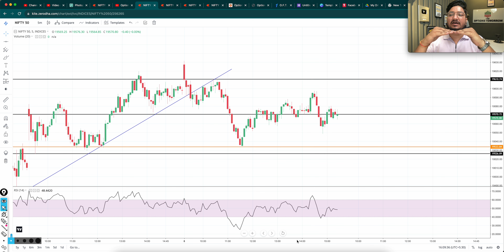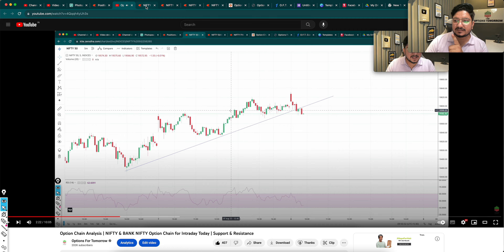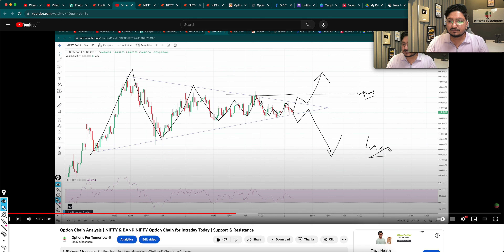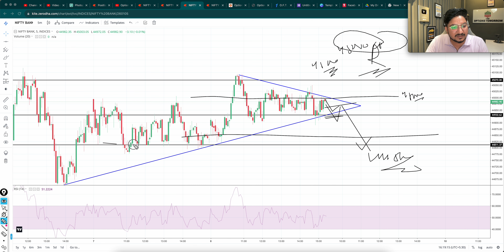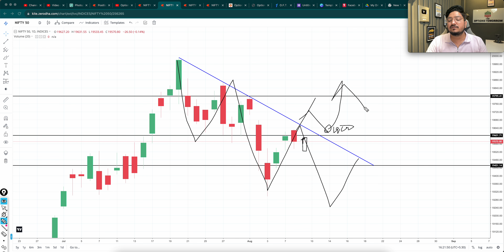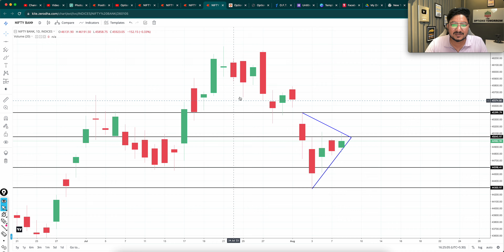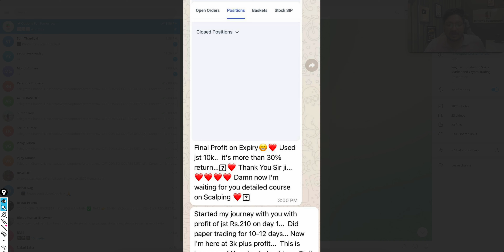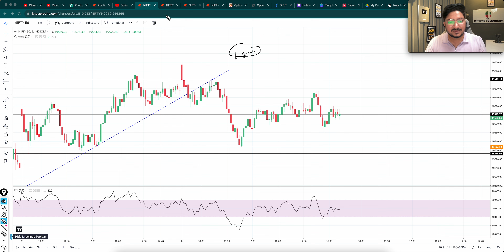Bank Nifty Tomorrow Prediction | NIFTY ANALYSIS & PREDICTION TOMORROW 9 AUG Share Market Bank Nifty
Bank Nifty Tomorrow Prediction | NIFTY ANALYSIS & PREDICTION TOMORROW 9 AUGUST 2023 | Nifty & BankNifty

Topics covered:
bank nifty options for tomorrow,
nifty tomorrow,
nifty prediction,
banknifty analysis,
nifty tomorrow
nifty prediction
bank nifty
nifty 50
tomorrow nifty 50 prediction
nifty
baba nifty
banknifty
nifty monday
nifty target
options trading for beginners
today nifty
todays banknifty prediction
tomorrow

banknifty analysis
banknifty option for tomorrow
freak trade
jarvo 69
market analysis
market for tomorrow
nifty bank
nifty bank nifty analysis for tomorrow
nifty challenge
options trading
options trading today
polygon crypto
push coin price prediction
rediff